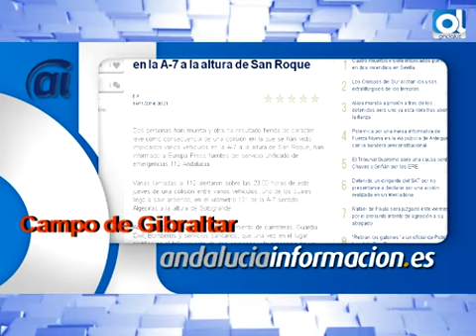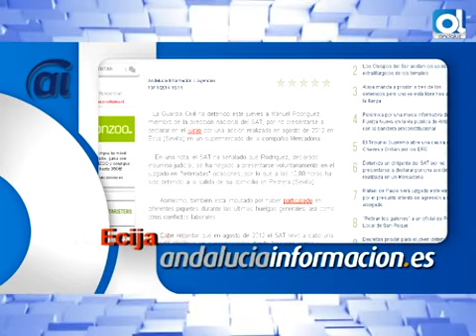Resumen digital del 14 de noviembre